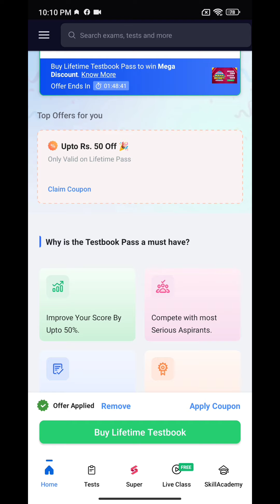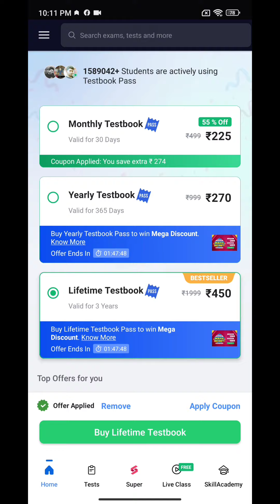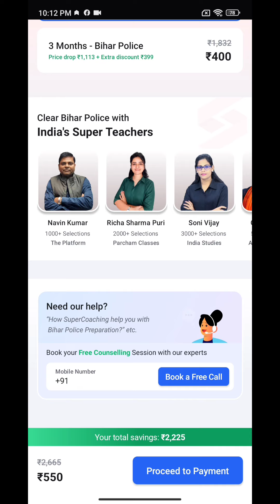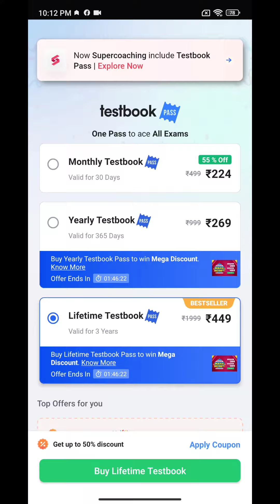Testbook Maha Discount Offer| Lifetime Testbook pass| Testbook coupon code| Testbook pass Free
BP4R20

UQCWN3

BOI02F